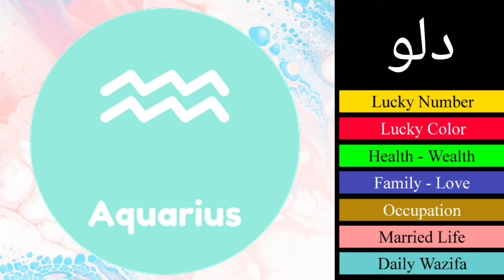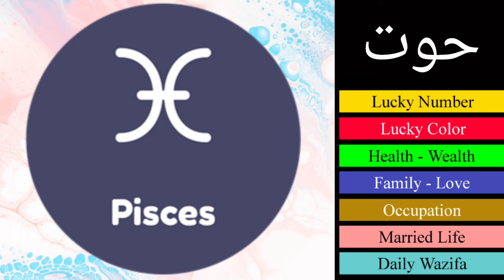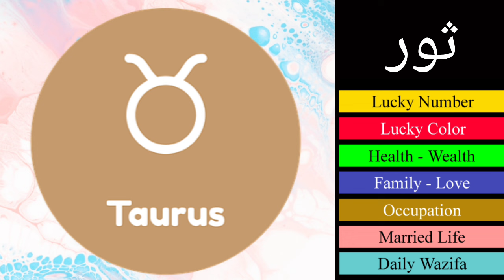Aaj ka powerful wazifa 23-03-2024 - aaj ka din Kaisa rahega | rohani wazaif | rohani wazaif in urdu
powerful wazifa | rohani wazaif | rohani wazaif in urdu | daily wazifa | daily day wazaif | wazifa for daily life | daily best wazifa | daily lucky number